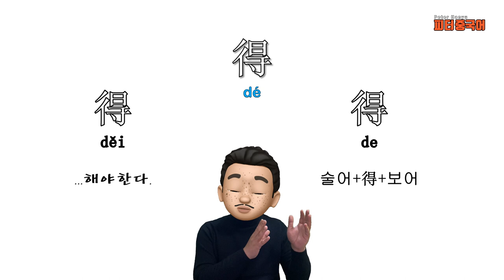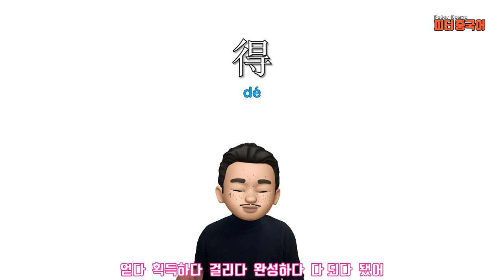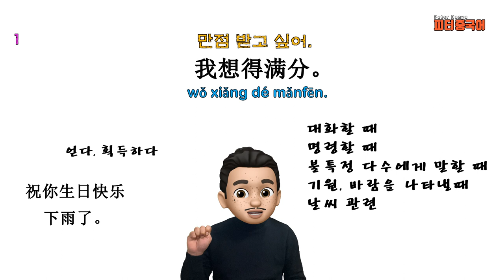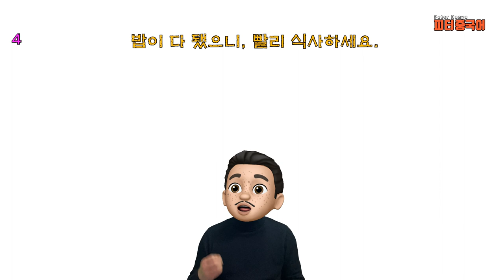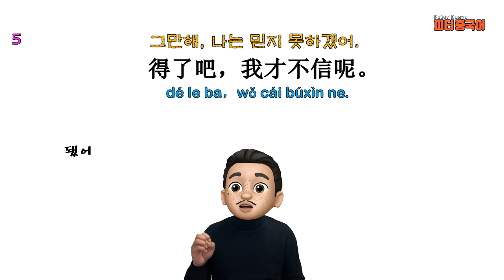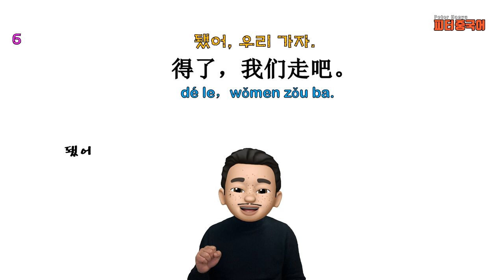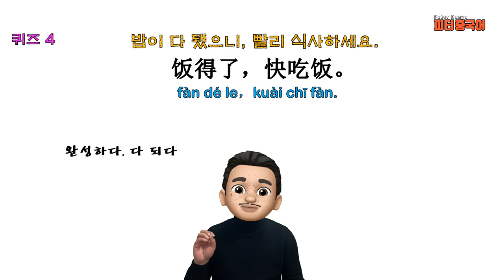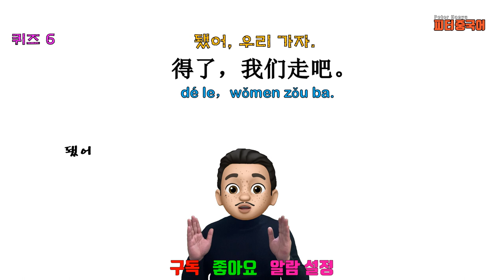“그만해, 나는 믿지 못하겠어."를 중국어로? / 쉬운 중국어 동사로 중국어 문장 말하기/기초 중국어회화/ 중국어작문짓기/중국어기초문법/ 得